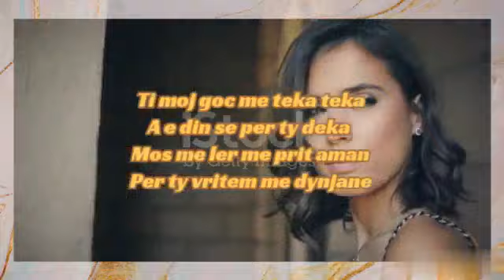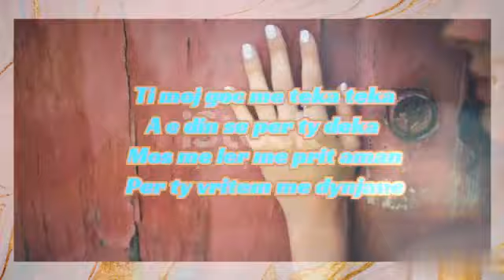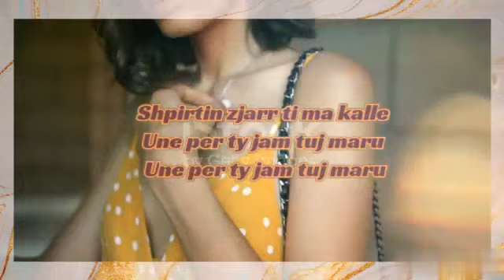Stiv Boka ft Altin Sulku-Teka Teka(lyrics video edit and description)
Hello everyone here is another brand new video for you. Today's video was made with an song suggested by a friend of mine. This song is really beautiful so i invite you too watch it. The song i used was released four days ago and i thought I should do an video lyrics edit. Of course the song i used it's not mine,all rights are to the music company who released,i just made the video editing. I will leave you here the link of the song...
I hope you like the clips that i choose and also the video editing.
More lyrics videos are coming...